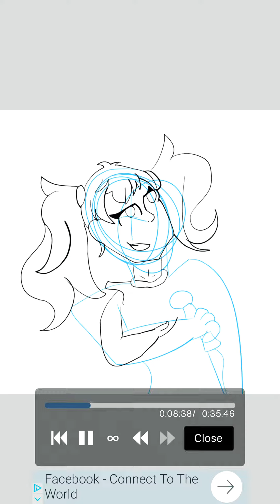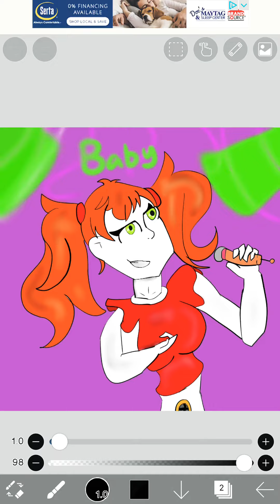For Funtime bonnie so